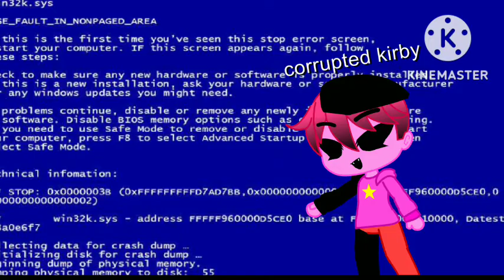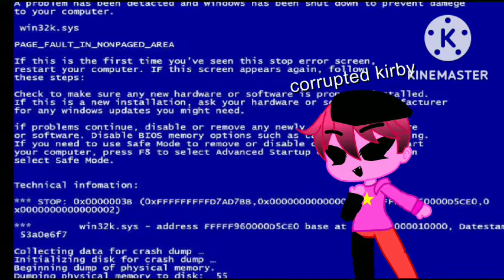/HUG ME ( krista version )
pibby